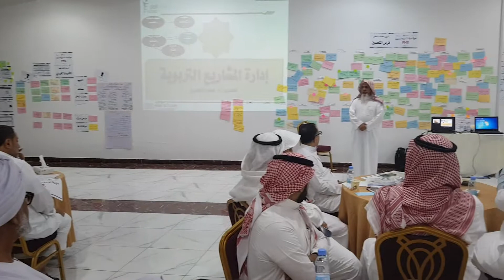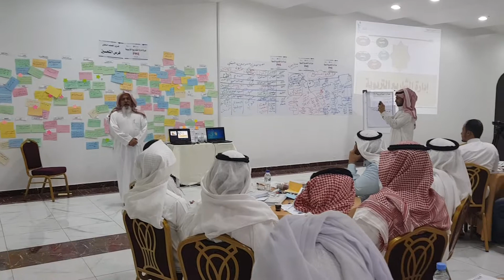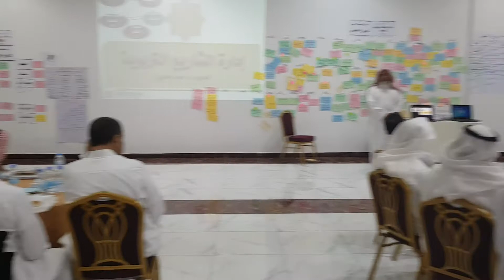من فعاليات دورة إدارة المشاريع التربوية PME المدرب د. محمد العامري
يطيب لنا في مهارات النجاح أن نقدم لكم مقتطفات من فعاليات دورة إدارة المشاريع التربوية PME
Management of educational projects

للمرة الرابعة والخمسين 55 في مدارس النبلاء الأهلية في الرياض في المملكة العربية السعودية

والله الموفق